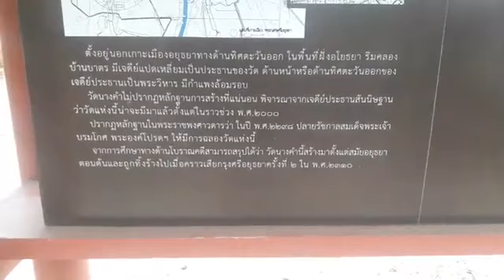วัดนางคำ